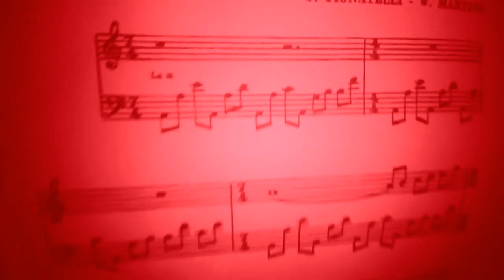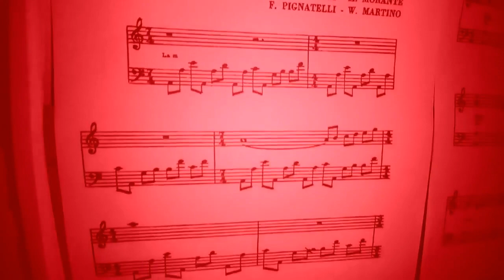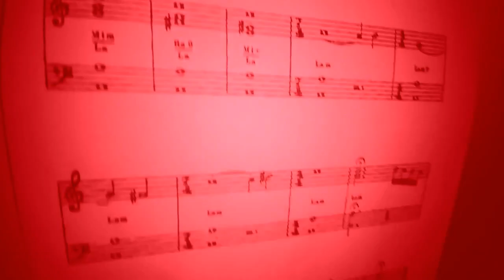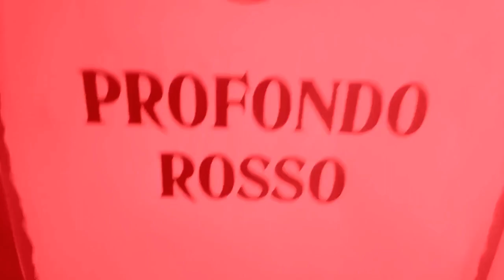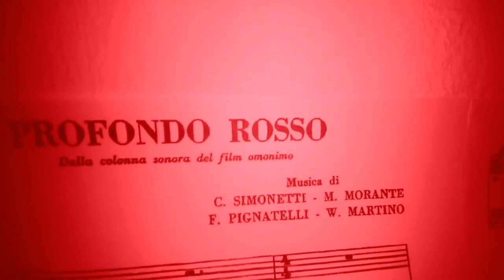My Tribute II to Profondo Rosso - Goblin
Premise: you can skip the description if you want. And also skip the sheet presentation of every single video.

00:00 - 02:43 Profondo Rosso Titoli
02:44 - 08:12 Profondo Rosso Piano Solo
08:13 - 13:31 School at Night
13:32 - 22:10 Mad Puppet (Improvvised) + Profondo Rosso Original Style

Today, as some will know much better than me, on far-near 1975 Profondo Rosso came out in Italy, my country. To prepare other pieces of other films I have not been able to make a new version or a new video but today I re-publish and reunite with the new red color all 4 videos that I uploaded during a tribute I did in November for the film. Maybe someone will remember (if anyone wants to understand why I did that cycle in November, I invite you to see a video message I did about it

But in any case, I could not have made better versions of what you will see in this period, if you ever want to. In any case, if someone bothers the color, they can reach and see the normal versions of the videos through the description or through the final screen of the video as well as the Dario Argento-Goblin playlist which should appear as a tab at the top right of the beginning of the video.